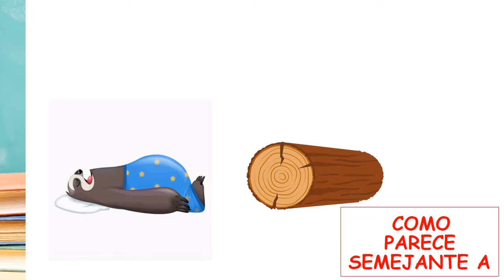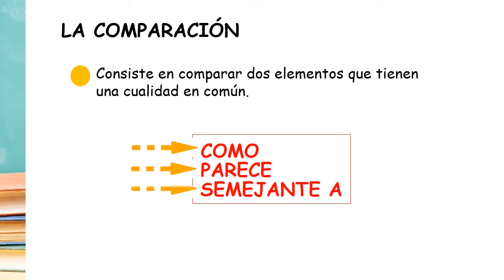La COMPARACIÓN para niños ✔👩‍🏫 PRIMARIA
En este vídeo vamos a estudiar la COMPARACIÓN para NIÑOS. La COMPARACIÓN es un RECURSO LITERARIO o RECURSO ESTILÍSTICO que consiste en COMPARAR dos elementos que tienen una cualidad en común. Para ello usamos expresiones como: PARECE, COMO o SEMEJANTE A...
Veremos ejemplos claros para aprender fácilmente.